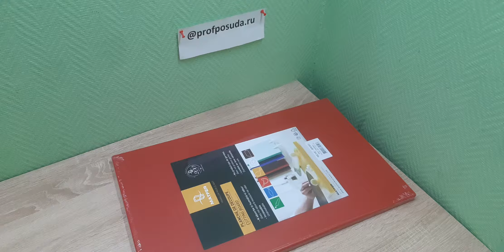Доска разделочная красная пластиковая MATFER 53*32.5 см арт 4412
Доска разделочная красного цвета для кухни профессиональная МАТФЕР; полиэтилен; высота=15, длина=530, ширина=325 мм; красный